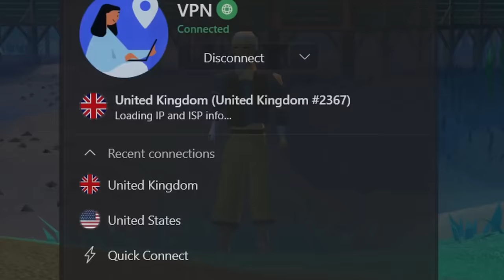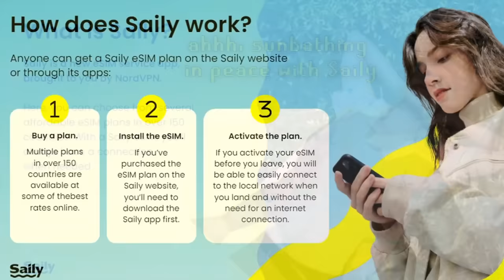My 500 HOUR Deep Wilderness Chunk is DONE!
🌍Get Exclusive NordVPN deal + 4 months extra It's risk-free with Nord's 30-day money-back guarantee!

Enter the Chunk Roll Sweepstake for your chance to win 3 Bonds @